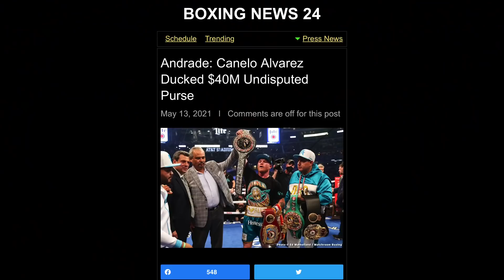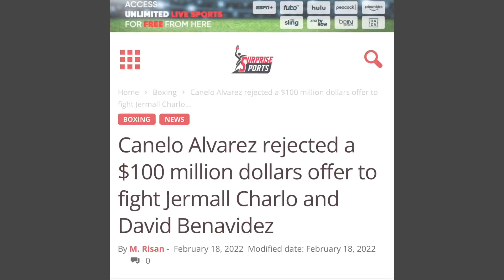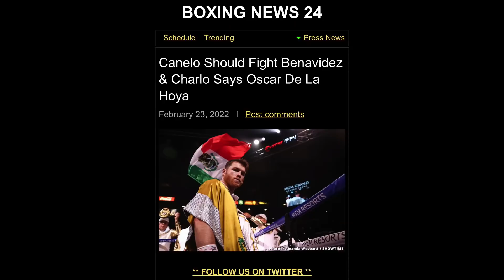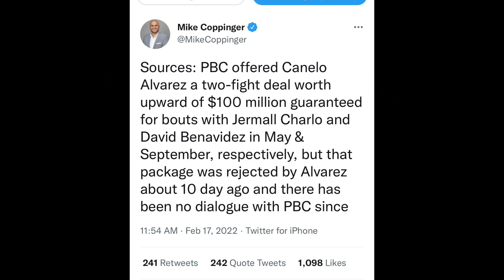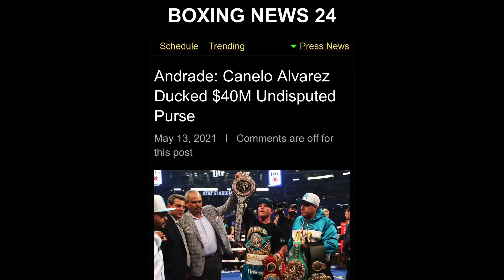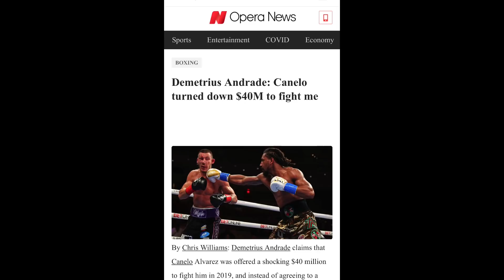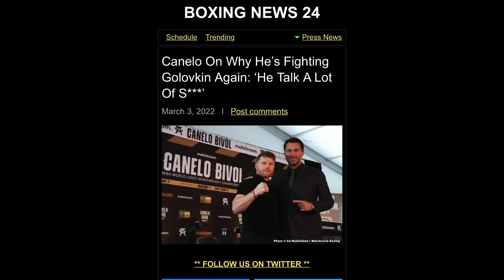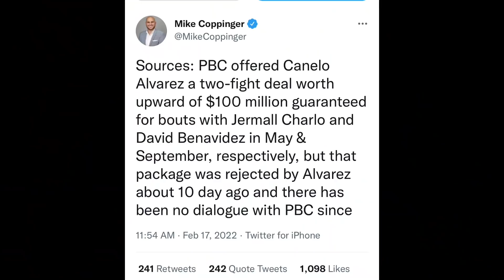Canelo Alvarez DOESN’T Care about his LEGACY — Floyd Mayweather & Mike Tyson Tell Saul: Benavidez …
BREAKING 🥊 NEWS 🗞: Canelo Alvarez Said he DOESN’T Care about his LEGACY — Floyd Mayweather & Mike Tyson Tell Saul to Fight David Benavidez but Canelo Responded by saying “I don’t care”.